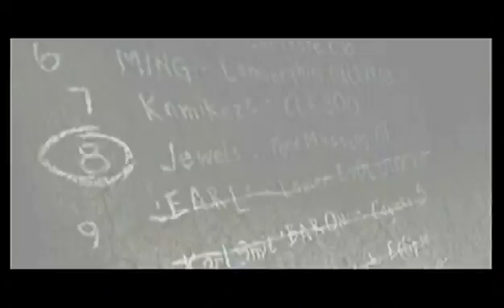Need For Speed: Most Wanted | Episode 19 : Imprezive Test Drive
Razor messes with our ride, Cross scratches our ride. So what are we going to do about it? Completely wreck Rockport.